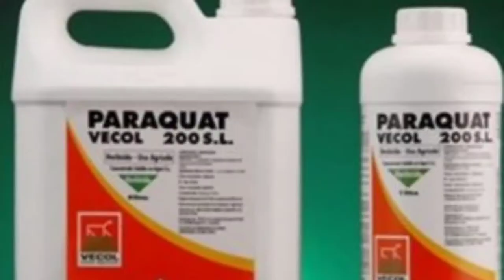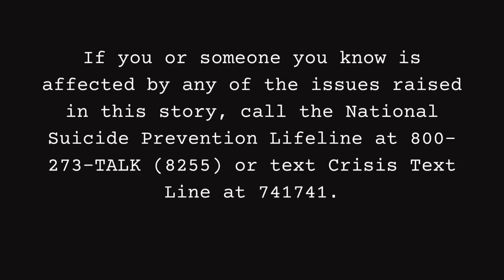The Death of Isabella Blow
Did fashion icon Isabella Blow really kill herself? In this video, we'll examin all of the events that occurred over the years, months, weeks, days, hours and minutes that directly lead to her desperate and gruesome death.

This story is disturbing. Please only watch if you can handle hearing about how gruesome, sad and devastating life and death can be.